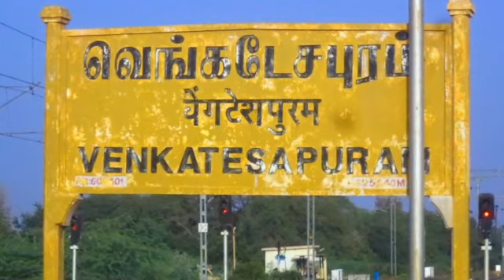Hardwares Store In Venkateswarapuram | Selvamalai Carbons | Venkateswarapuram Cement Supplier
Selvamalai Carbons & Traders

S.Suresh
Ramco Cement,Jsw Steel Rod,Nippon Paint,Ferron Tmt,
All Kinds Of Construction Materials
Ultra Tech Cement,Damaia Cements,
Arash Cements,Tiles Available